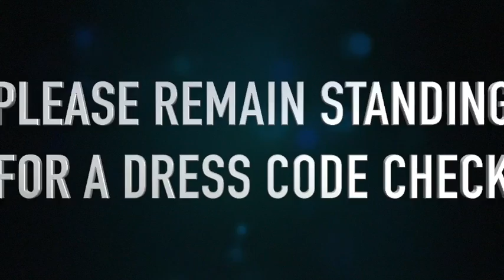Aggie TV 2 (4/24/17)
This video is about Aggie TV Project